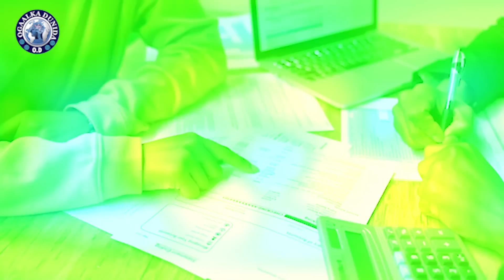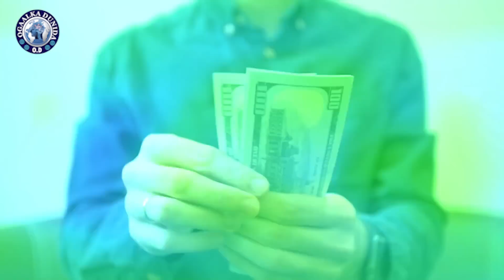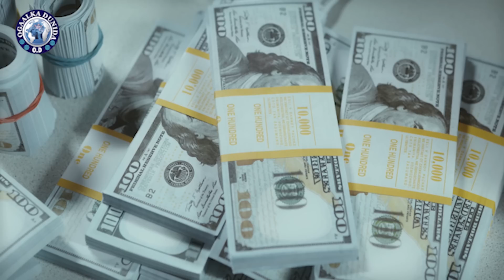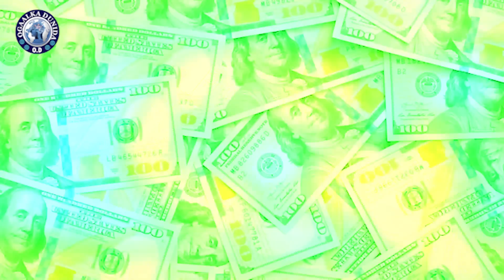Bank-ga ayuu soo galay ninkan isagoo deyn ka raba balse wey ku qosleen kedib arrinkan yaabka dhacay